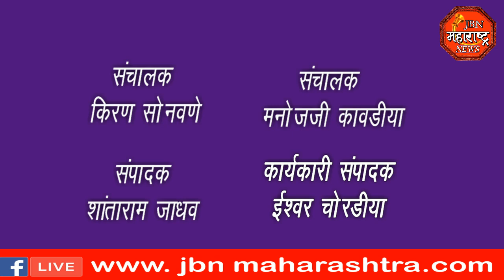jbn maharashtra news jalgaon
आनंदाची बातमी.
80 वर्षाच्या आजीबाईनी दिला कोरोनाला धोबपछाड.
रुग्णालयातून ठणठणीत बऱ्या होऊन आल्या घरी.
न घाबरता डॉक्टरांच्या सल्ल्याने कोरोनातून होऊ शकतात बरे.